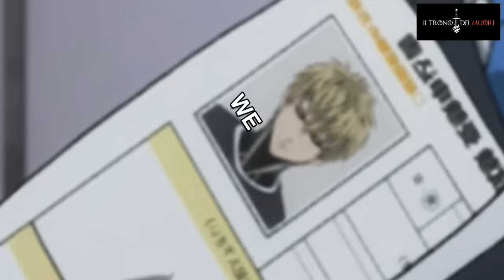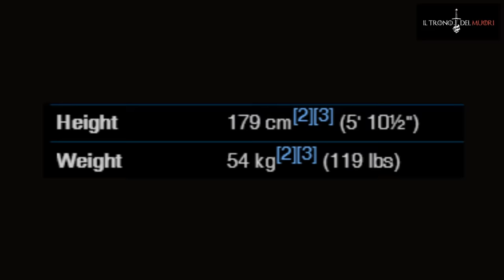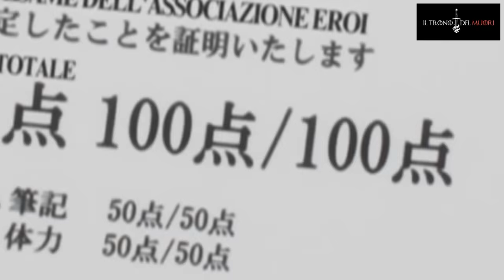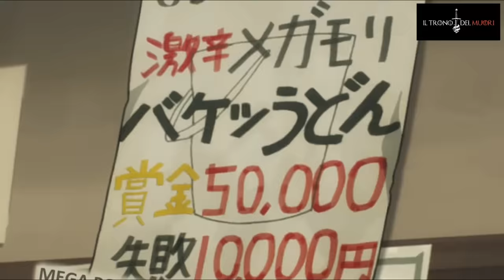RECENSIONE ONE PUNCH MAN EPISODIO 5 RIASSUNTO ACCURATISSIMO "SENSEISENPAISEMMAI"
LA STORIA ENTRA NEL VIVISSYMO
E IO ADESSO RIVOJO LEGGEME TUTTO IL FUMETTOH N'ALTRA VOLTA LOL

ONE PUNCH MAN RECENSIONE EPISODIO 5
TITOLO ORIGINALE: KYŪKYOKU NO SHI
TITOLO ITALIANO:  L'INSEGNANTE DEFINITIVO